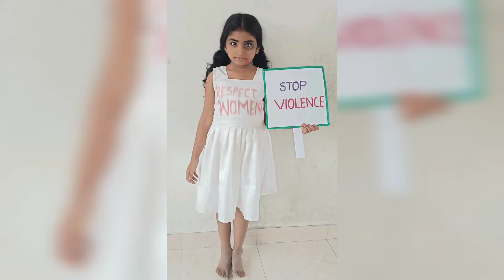𝙵𝚊𝚗𝚌𝚢 𝚍𝚛𝚎𝚜𝚜 𝚌𝚘𝚖𝚙𝚎𝚝𝚒𝚝𝚒𝚘𝚗/ 𝚂𝚝𝚘𝚙 𝚟𝚒𝚘𝚕𝚎𝚗𝚌𝚎 𝚊𝚐𝚊𝚒𝚗𝚜𝚝 𝚠𝚘𝚖𝚎𝚗 /𝚁𝚎𝚜𝚙𝚎𝚌𝚝 𝚠𝚘𝚖𝚎𝚗